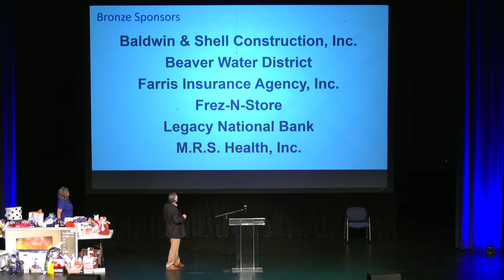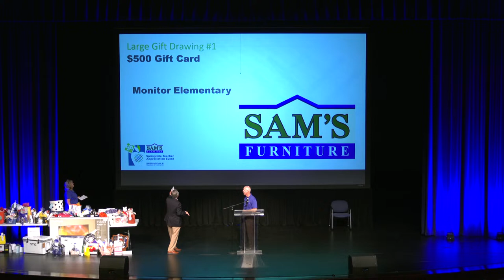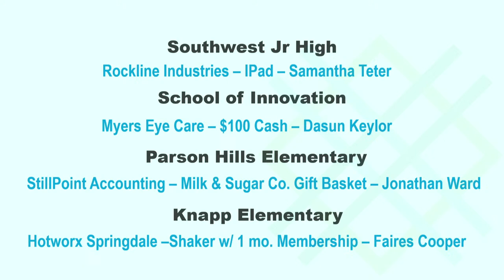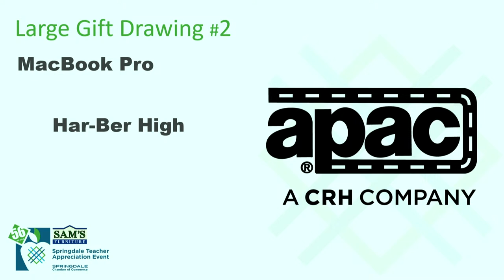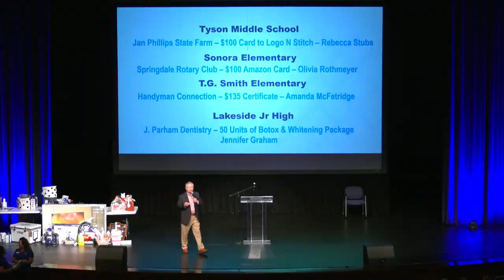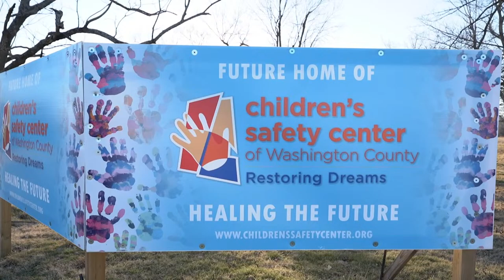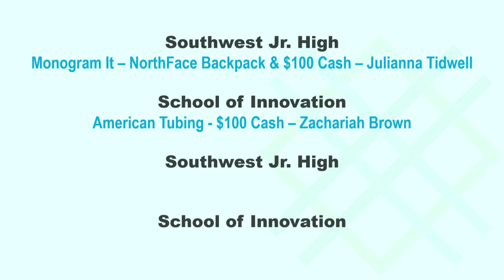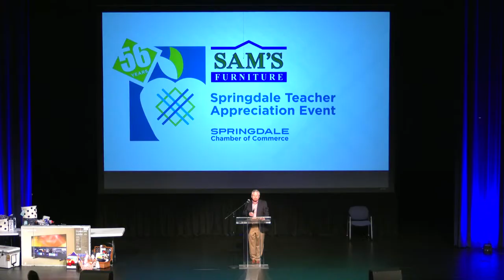Springdale Chamber's 56th Annual Sam's Furniture Teacher Appreciation Event